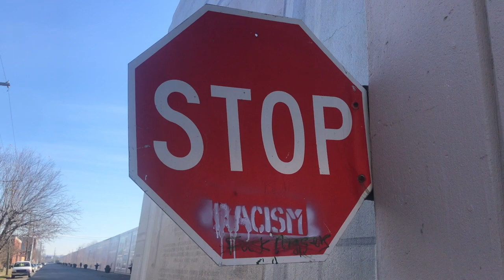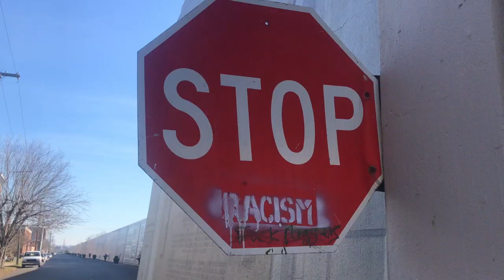Pickup Truck - Music Video (villager)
what'd you say u might as well spit in my mouth. complicated but ur still hanging around. put me in the back of ur pickup truck. hang my cloth in honor of the one above. my daddy showed me how. I gotta make him proud. cigarette smoke is flowing through the back of the cab. don't let those ashes burn through ur rebel flag. my mommy showed me how. I gotta make her proud.